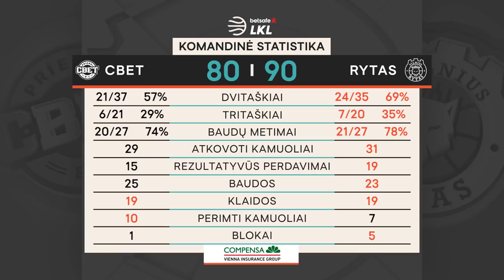„Betsafe–LKL“ rungtynių apžvalga: „CBet“ - „Rytas“ [2020-09-22]